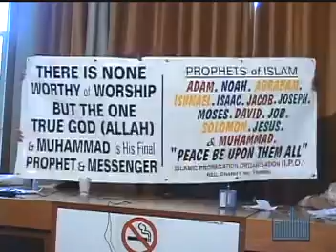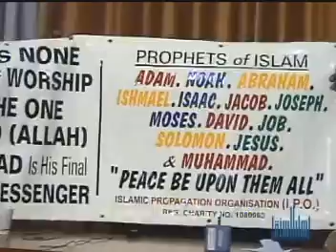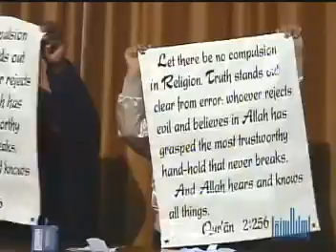The Ultimate Dawah Course Bilal Phillips 5of7